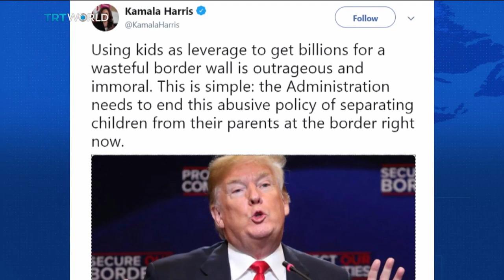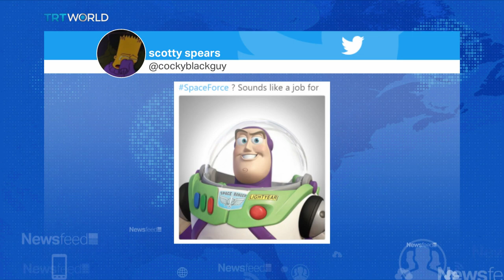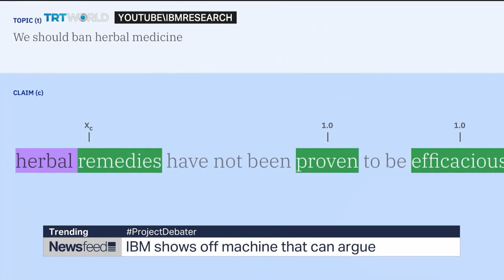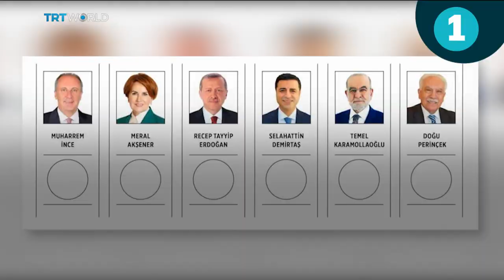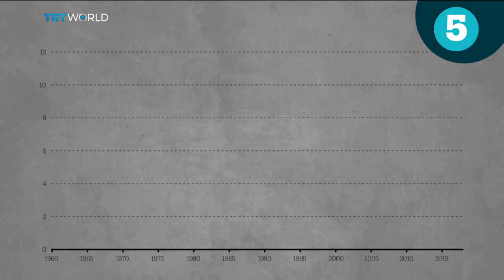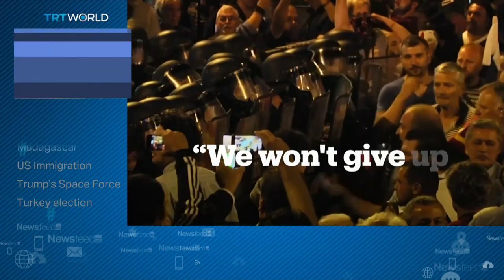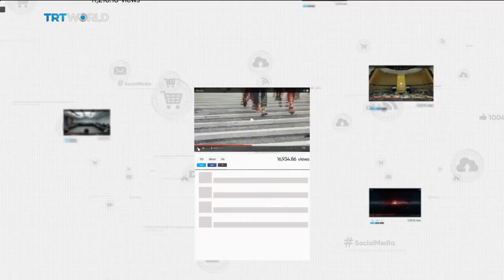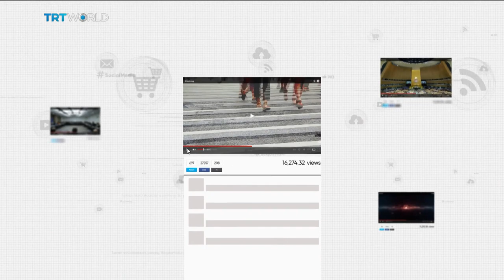NewsFeed: Hundreds of migrant children caged along US border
Watch NewsFeed to get the top trending stories on June 19th, 2018:
- Kids in cages in detention centres: Is it all part of Trump’s Art of the Deal?
- A superhero shows love to a real life hero in the awards ceremony
- Would you win a debate against a computer?
- Young American rapper XXXTentacion was shot and killed in Florida, Kanye West leads the tributes.
- Here are 5 facts you need to know about presidential candidates Recep Tayyip Erdogan and Muharrem Ince.